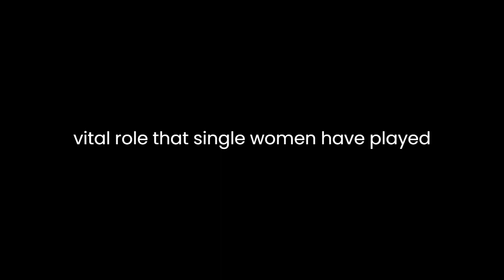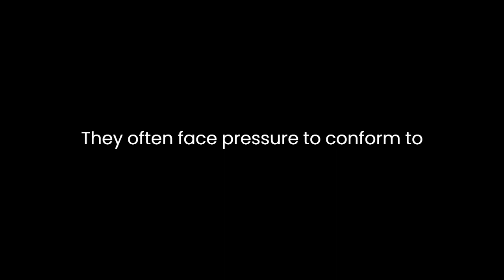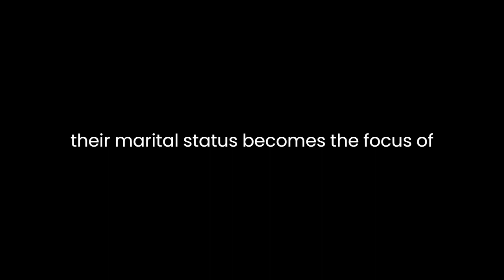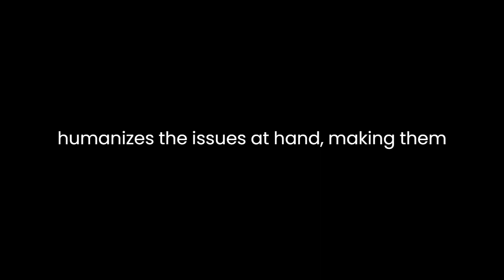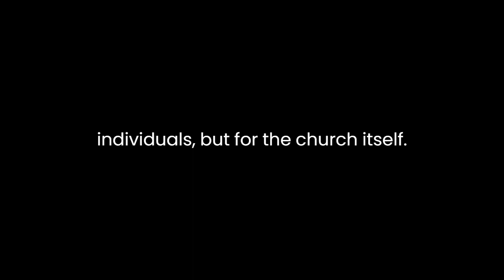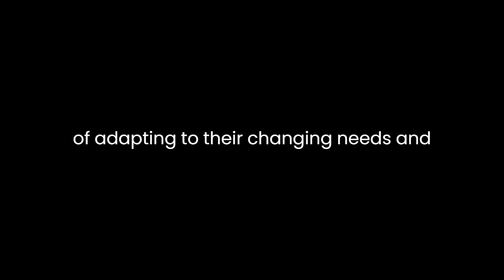"The Struggle to Stay" By Katie Gaddini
"The Struggle to Stay: Why Single Evangelical Women Are Leaving the Church" by Katie Gaddini is a thought-provoking exploration of the challenges faced by single evangelical women within the context of the church. Through insightful analysis and personal narratives, Gaddini delves into the complex intersection of faith, gender, and societal expectations that often lead these women to disengage from their religious communities.Gaddini begins by establishing the significance of her subject matter, acknowledging the vital role that single women have played in evangelical churches historically. She emphasizes that these women have been instrumental in church growth, often filling various leadership roles, yet their experiences and concerns are frequently marginalized or ignored. By framing her argument in this way, Gaddini immediately captures the reader's attention and underscores the urgency of the issue.One of the central themes in Gaddini's essay is the tension between traditional gender roles and the aspirations of single evangelical women. She elucidates how many churches maintain a patriarchal structure that can be particularly confining for single women. They often face pressure to conform to prescribed gender roles, which can limit their opportunities for leadership and personal fulfillment. Gaddini illustrates this point with compelling anecdotes from single women who have experienced this restriction firsthand, effectively humanizing her argument.Furthermore, Gaddini delves into the challenge of finding a suitable partner within the church, a struggle that many single evangelical women encounter. She explains how the emphasis on marriage and family life within evangelical communities can create a sense of inadequacy among single individuals. This societal expectation, combined with the pressure to marry within the faith, can be emotionally and spiritually taxing. Gaddini successfully connects this emotional burden to the disillusionment that leads some women to leave the church altogether.In her essay, Gaddini also addresses the isolation that single evangelical women often experience within their church communities. She highlights the lack of support systems tailored to their unique needs and the discomfort they may feel when their marital status becomes the focus of conversations. This isolation can lead to feelings of invisibility and disconnect, which Gaddini argues can be a significant factor in the decision to disengage from the church.Gaddini employs effective rhetorical strategies throughout her essay to bolster her arguments. She integrates relevant statistics and research to support her claims, adding credibility to her narrative. For instance, she cites surveys that reveal the significant decline in church attendance among single adults, particularly women, over the past few decades. These statistics substantiate her central thesis that single evangelical women are leaving the church.Additionally, Gaddini's use of personal narratives adds a compelling layer of authenticity to her essay. By including the voices and experiences of single evangelical women, she humanizes the issues at hand, making them relatable to a broader audience. Readers are more likely to empathize with and understand the struggles of these women through the firsthand accounts she provides.Gaddini concludes her essay with a call to action for the evangelical church. She argues that in order to retain and support single women within the faith community, churches must embrace inclusivity, challenge traditional gender norms, and create spaces where these women feel valued and heard. She urges the church to recognize that the exodus of single evangelical women represents a loss not only for these individuals but for the church itself.In "The Struggle to Stay," Katie Gaddini effectively explores the complex factors that drive single evangelical women away from the church. Her essay combines rigorous analysis with personal narratives, creating a compelling argument that highlights the urgency of addressing these issues within the evangelical community. Gaddini's call to action resonates, emphasizing the importance of inclusivity and empathy in retaining and supporting all members of the church, regardless of their marital status. Through her thoughtful and insightful writing, she contributes to a broader conversation about the evolving role of women within religious institutions and the necessity of adapting to their changing needs and aspirations.